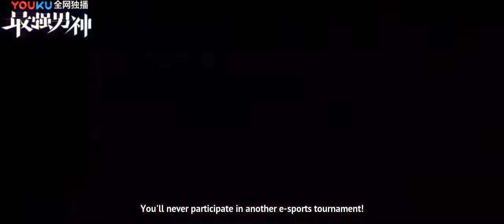[ENG SUB] The Strongest Men of God Trailer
New drama pick-up by Just BL Things

Plot:  A story revolving around a hero type protagonist worshipped like a god by his followers. They form a gaming team under his leadership and call themselves the Dragon Fight Team. Liu Chuan is an expert in the gaming circle who wins every competition that he joins. While he was at the peak of his career, his parents force him to return to school to finish his studies. Due to boredom, he secretly forms a new team with his friends Xu Ce, Lan Wei Ran, Qin Ye, and Wu Ze Wen who have potential despite being amateurs. Through training and teamwork, the group slowly makes its way up to become the best of the best.

(Adapted from the novel The Strongest Men of God by Die Zhi Ling)